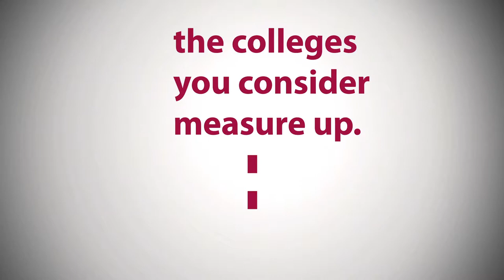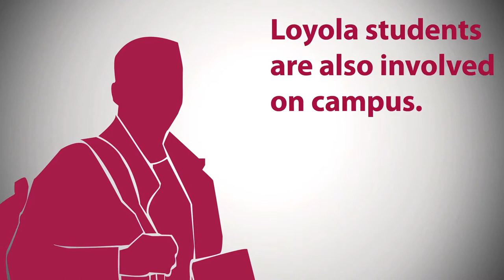Kinetic Typography (Client: Loyola University)